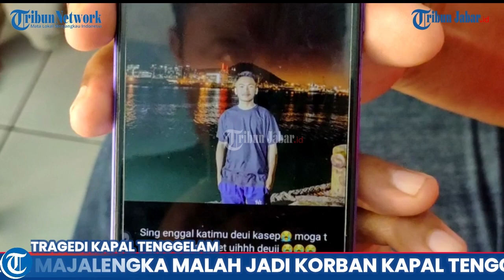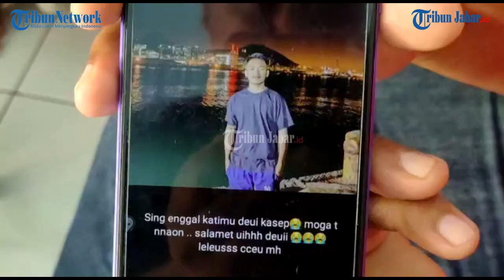Hari Ini Rencananya Pulang, Warga Majalengka Malah Jadi Korban Kapal Tenggelam di China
Artikel ini telah tayang di TribunJabar.id dengan judul Hari Ini Rencananya Pulang, Warga Majalengka Malah Jadi Korban Kapal Tenggelam di China,
Penulis: Eki Yulianto | Editor: Ravianto |Video Editor: Uben